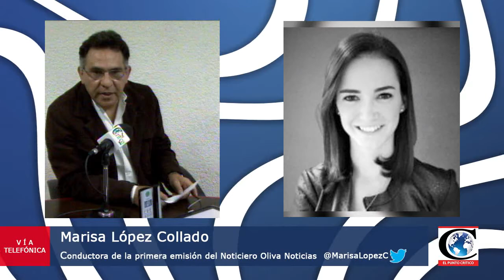"Aseguran bodega con bienes de Javier Duarte en Córdoba". Reporte de Veracruz con Marisa López